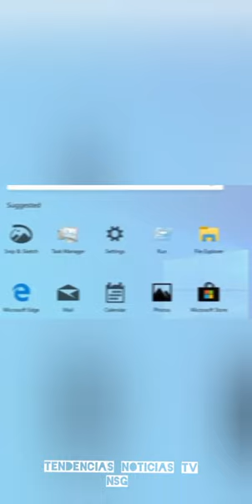🔴⛔ CURA PARA EL VIH/SIDA (PRIMERAS 100 PRUEBAS EXPERIMENTALES)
🌠 HOLA AMIG@, ALGUNA NOTICIA TE SORPRENDIÓ? 🤝🏻

DÉJEME SABER CON SU COMENTARIO.

🎇☎️ Donaciones para el canal (Sólo En México)